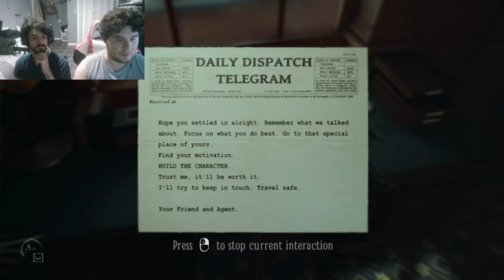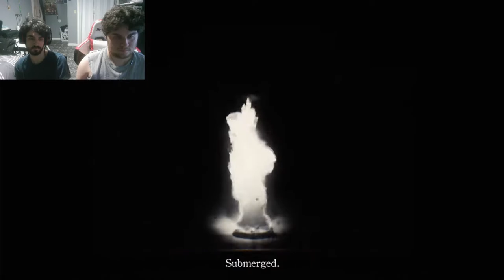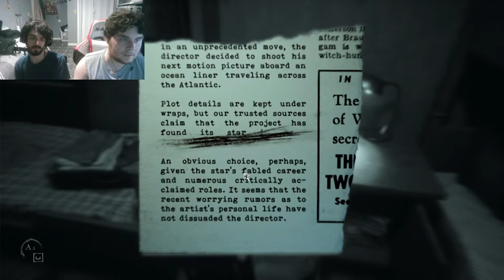Let The Horror Begin! - 2 Brothers Play Layers of Fear 2 |Ep.1